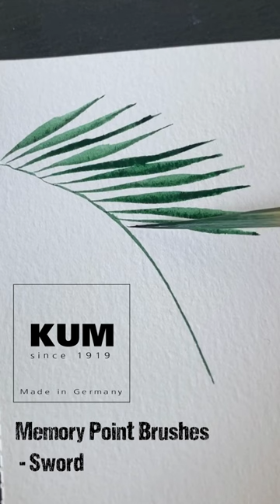KUM Memory Point Brushes - Sword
Perfect for watercolour, gouache, acrylics and glass paint, the brush fibres are extremely elastic, allowing the fine tip to return to its original shape, even after repeated use.